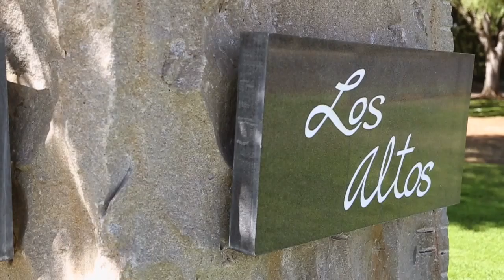235 Galli Drive Los Altos, CA 94024